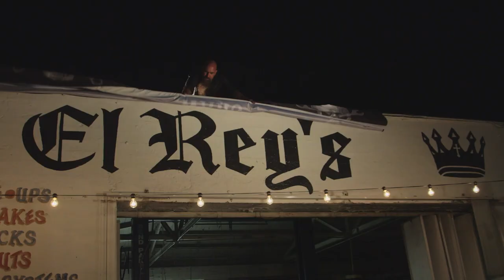What is the Wrench Wars TV Show??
This little video explains what WRENCH WARS is all about!! Real backyard builders with there home built machines in 3 rounds of competition for cool prizes, braggin' rights and cash for their chosen charities..A "celebration of the Blue Collar Nation"...A car show "For the People, By the People"!!